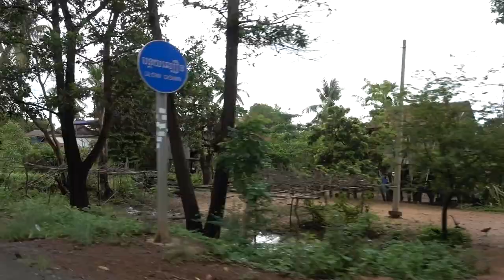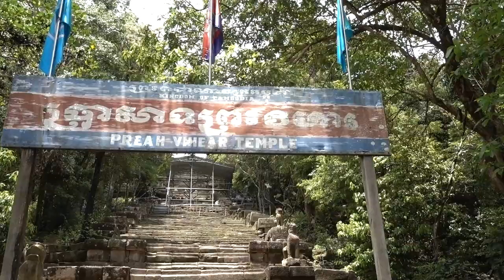De viaje por... Camboya "Templo Preah Vihear"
Tuk tuk, furgoneta, motillo, todo para llegar a este templo declarado Patrimonio de la Humanidad. No es fácil llegar, además el calor y las cuestas arriba hacen la visita realmente agotadora. El sitio es impresionante pero hay que pensarlo bien antes de ir. Disfrutadlo.

Música.